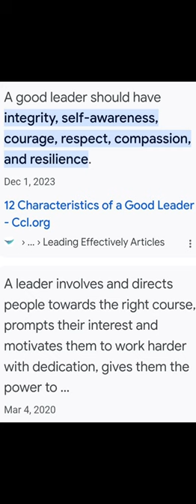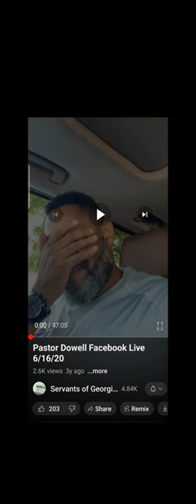Goodbye StraitWicked Ministries!